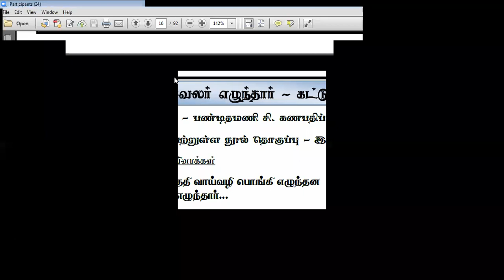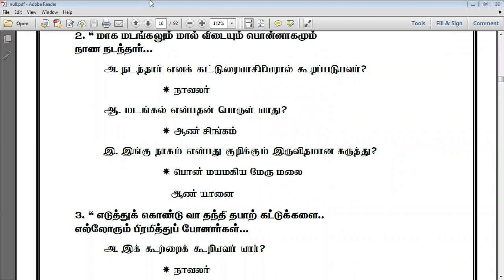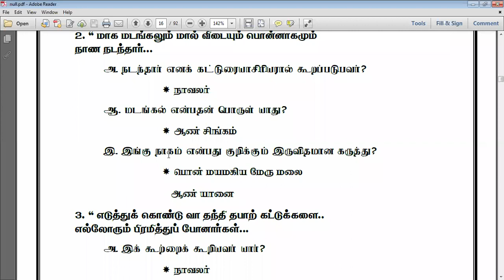Grade 10/11 tamil unit 2 part one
EDU - KINGDOM

1. 📚 Science (Grade 10,11 | 2024 O/L)
2. 📚 Maths (Grade 10,11 | 2024 O/L)

▫️இந்த வகுப்பு பற்றிய முழுமையான விடயங்கள்👇

🌀 இந்த வகுப்பு Online (Zoom) மூலமாக நடத்தப்படும்.

🌀இந்த வகுப்பு ஆனது 10&11 பரீட்சையில் வரக்கூடிய கேள்வியை மையமாகக் கொண்டு நடத்தப்படும் வகுப்பாகும்.

🌀 எங்களால் இது நடத்தப்படும் (FREE) இலவசமான வகுப்பு ஆகும்.

🌀 பாடசாலையில் ஆரம்பிக்கப்பட்ட அலகுகள் தவிர்ந்த ஏனைய அலகுகளும் நடாத்தப்படும்.

🌀 Saturday, Sunday காலை நேரங்களில் நடத்தப்படும் இந்த வகுப்பு பாடசாலை நாட்களில் இரவு/ மாலை நேரத்தில் நடைபெறும்.

🌀 கிழமையில் எல்லா நாட்களும் தொடர்ந்து இந்த வகுப்பு நடைபெற்றுக் கொண்டிருக்கும்.

🌀 ஆகவே இந்த கணித & விஞான பாட வகுப்புக்கு கலந்துகொள்ள விரும்பும் மாணவர்கள் கீழே தரப்பட்டிருக்கும் LINK ஐ பயன்படுத்தி எங்களுடைய  (WHATSAPP GROUP)ல் இணைந்து கொள்ள முடியும்.

💯👉வகுப்புகளின் விபரம் அறிவதற்கு அல்லது புதிய மாணவர்கள் தொடர்பு கொள்வதற்கு இவ் whatsapp இலக்கத்தினை பயன்படுத்தவும்

‼️‼️ குறிப்பு ‼️‼️

⭕வகுப்பிற்கு கலந்து கொள்பவர்களுக்கான நிபந்தனைகள்⭕

1) நீங்கள் வகுப்பிற்கு கலந்து கொல்லும் பொழுது ❗❗ உங்கள் பெயர் மாத்திரம் காணப்படவேண்டும்.

2) தேவையற்ற♨️ விடயங்களை (chat) பகிரக்கூடாது.

3) வகுப்பில் குழப்பங்கள்‼️‼️ ஏற்படுத்த கூடியவராக இருப்பின் நீங்கள் உடனடியாக ❗(remove)❗ செய்யப்படுவீர்கள்.

உங்களுக்கு தெரிந்த மாணவர்களுக்கும் இதை SHARE பண்ணுங்கள் உங்களால் எங்கேயோ இருக்கக்கூடிய ஒரு சில மாணவர்கள்  பயன்பெறுவார்கள்.